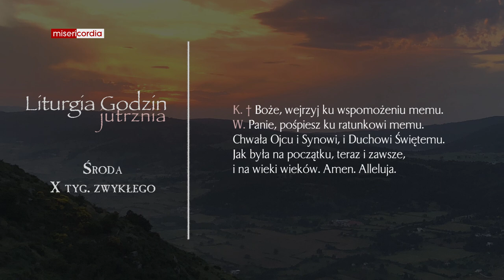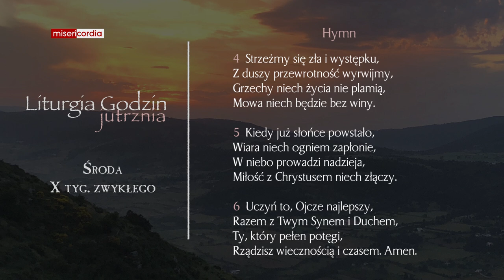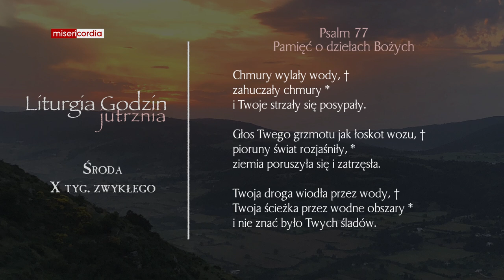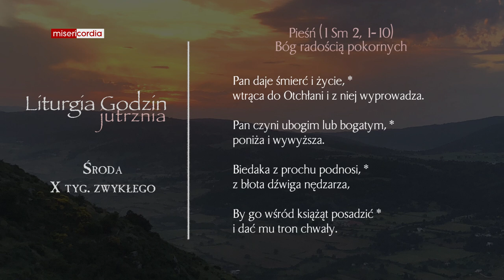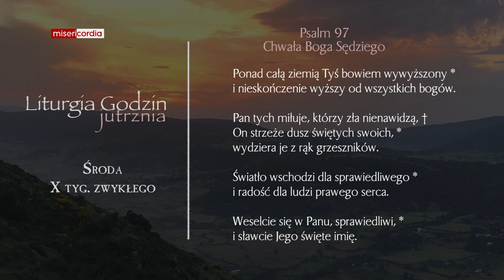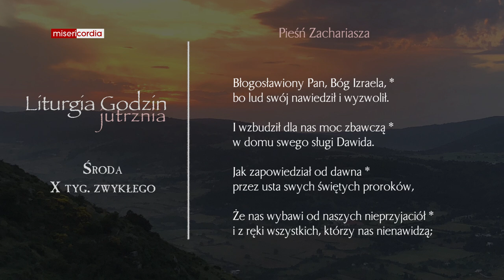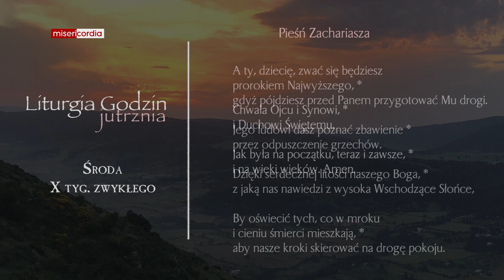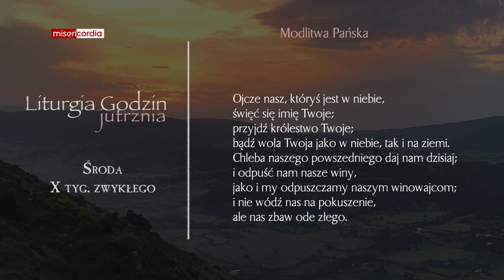Liturgia Godzin | Jutrznia | Środa, X tyg. zwykłego